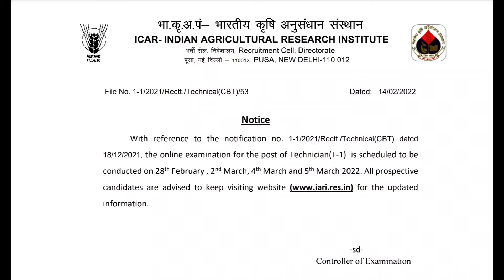ICAR Technician Exam Date// Important Noice// ICAR Exam 2022